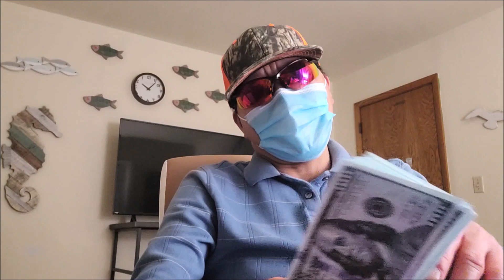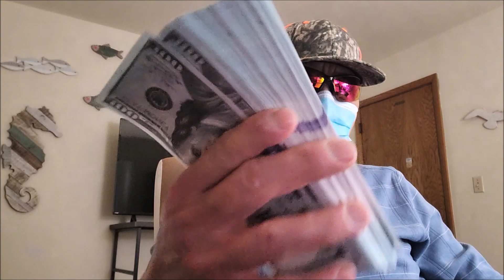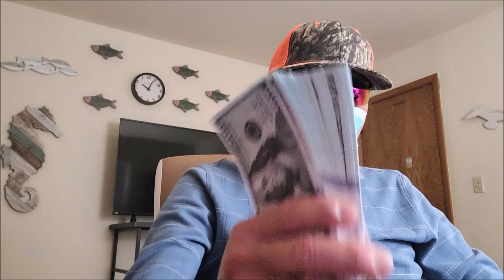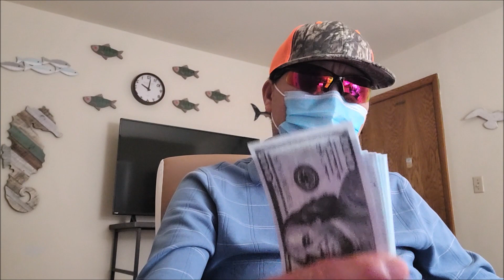Teb 1 tug phoojywg txug nyaj cuav 1/29/2022